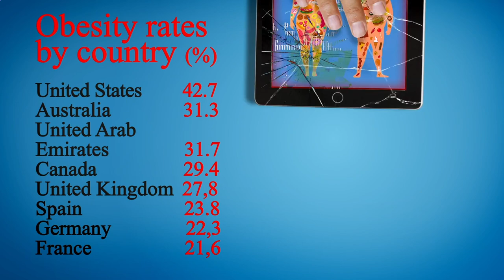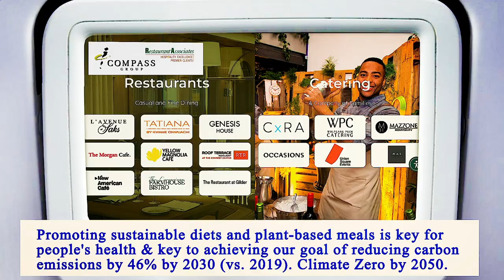Nearest Restaurants From Me Manhattan 10001 NY, New York County, New York, United States